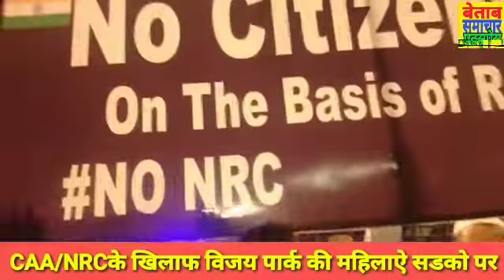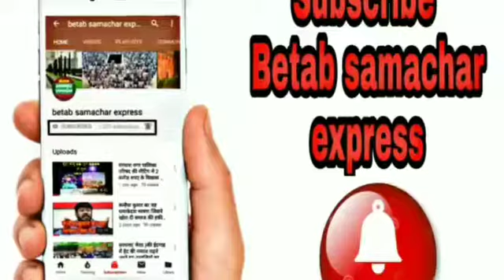CAA/NRCके खिलाफ विजय पार्क दिल्ली की महिलाओं ने सडक पर खडे होकर प्रदर्शन किया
शांतिपूर्ण प्रदर्शन कर रही है महिलाएं कैंडल मार्च भी निकाल रही है